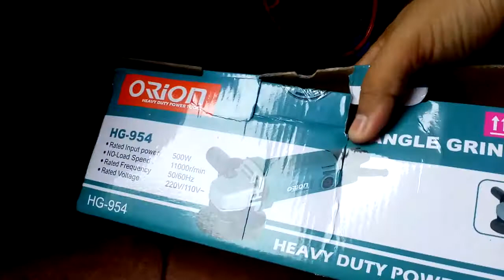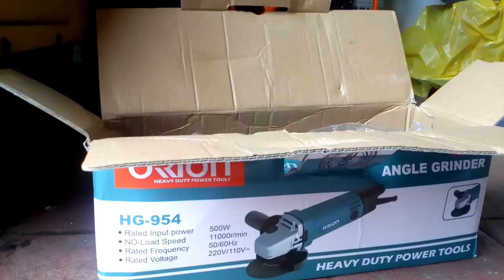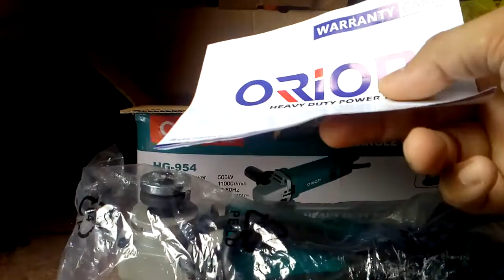REVIEUW GERINDA MURAH TAPI MANTAAAAB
gerinda murah tapi mantaabb.putaranya josss